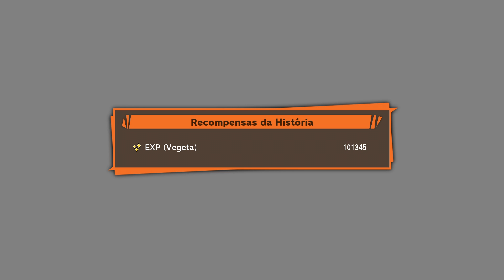Dragon Ball Z Kakarot #6 - Forças especiais GINYU